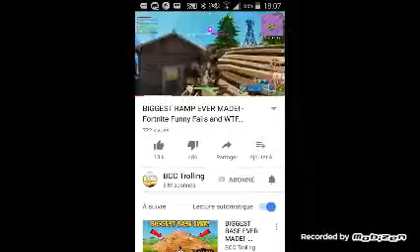Essaye de ne pas crier